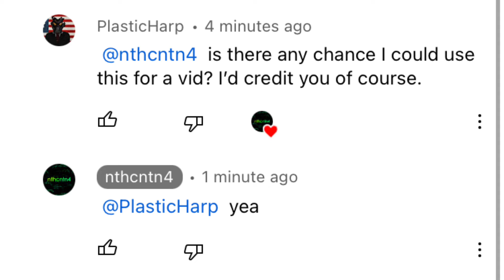Morrowind Status (credit in desc)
VERY underrated user pls go sub to them